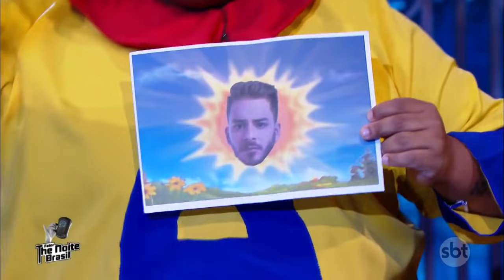Fator The noite Brasil: Palhaço Amendoim X Super Maluco - Ep. 4 | The Noite (05/06/19)